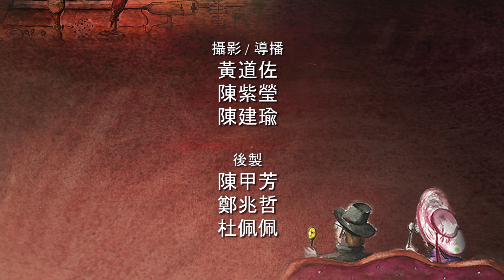【魚和爬蟲類的故事】陳義雄、杜銘章｜科學史沙龍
時間：2016/6/28(二) 14:25-17:00
地點：國立臺灣大學思亮館國際會議廳

★第一講【臺灣淡水魚類物種探索研究史】

第二講【從斯文豪氏攀蜥到呂氏攀蜥─臺灣兩棲爬蟲動物研究史】
【科學史沙龍】
這是臺灣第一次請科學家來講科學史的沙龍講座，
內容涵蓋物理、數學、天文和考古等學科，
固定每個月的最後一週星期二在臺大舉辦，
並提供線上直播服務。
指導單位：科技部
協作平台：科技大觀園